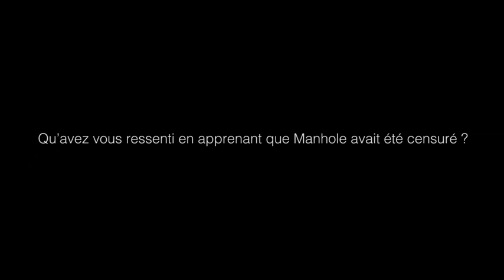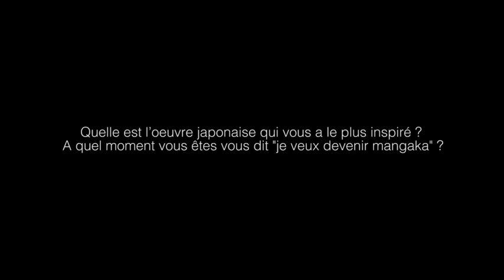Interview de Tetsuya Tsutsui - Poison City